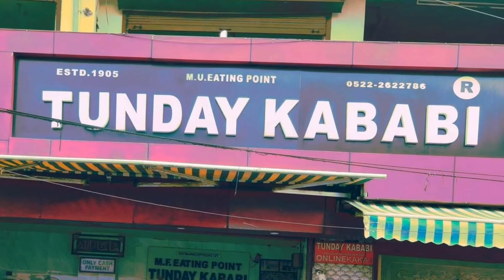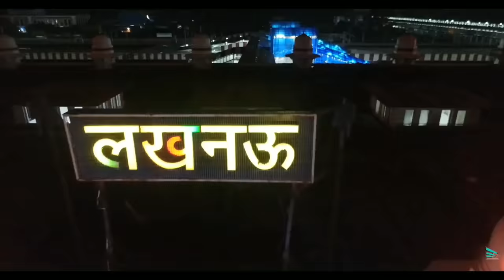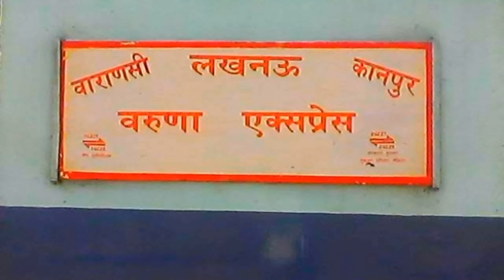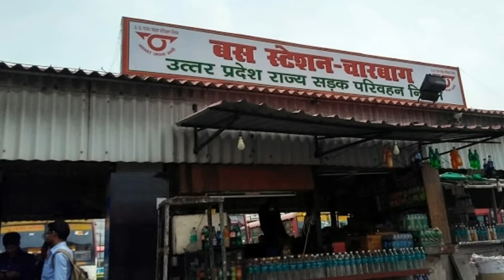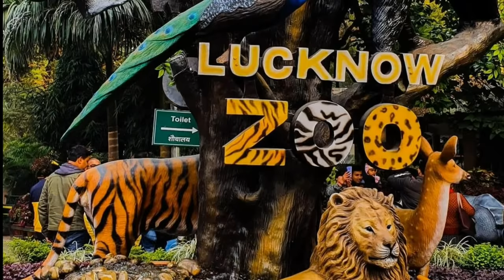LUCKNOW - CAPITAL OF UTTAR PRADESH